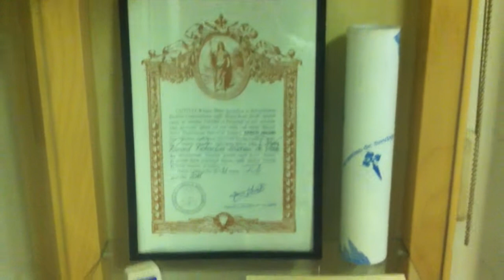Ramond's Camino Showcase 1